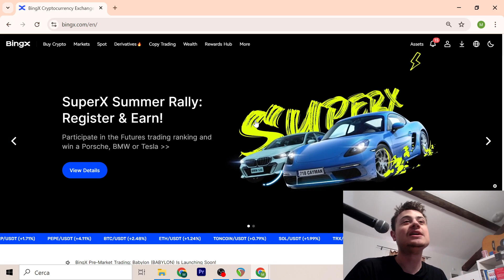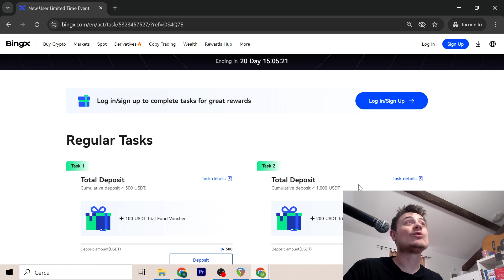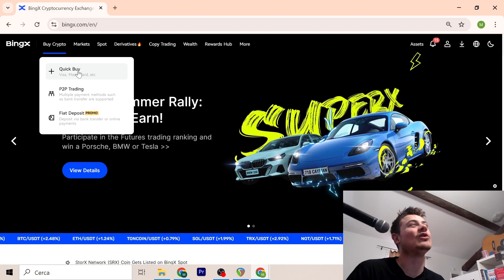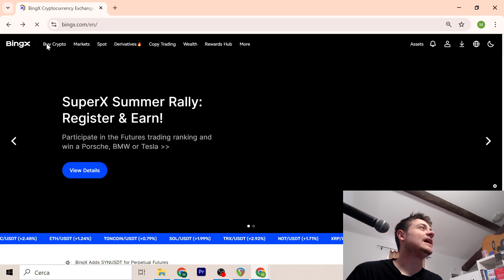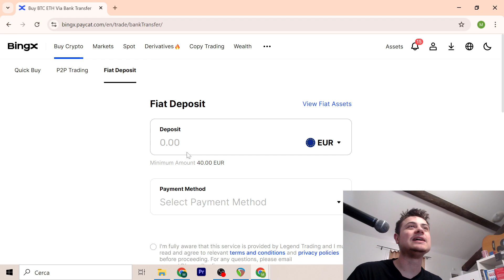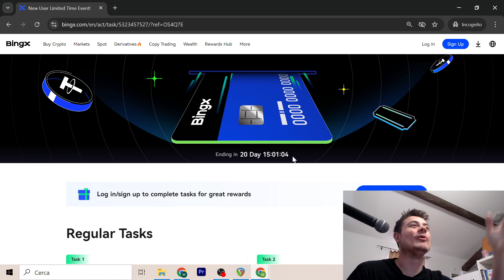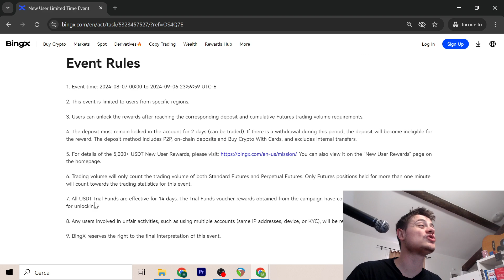Come DEPOSITARE €€€ su BingX con Carta, Bonifico o Crypto TUTORIAL COMPLETO STEP BY STEP